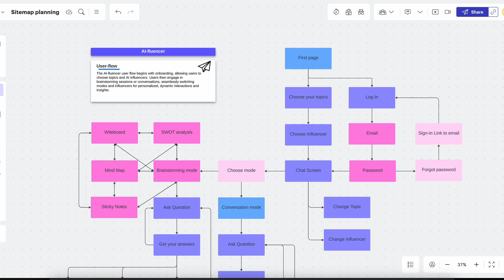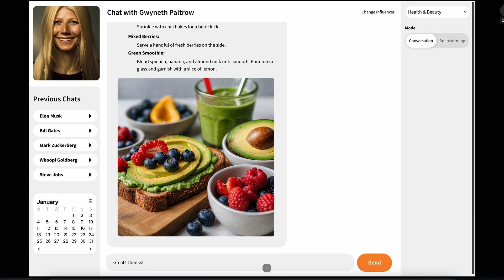AI-Fluencer | HCI MA Student's Project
The AI-Fluencer app transforms the vision of interacting with digital representations of influential personalities into reality. Leveraging cutting-edge natural language processing (NLP) and machine learning, this platform democratizes access to the wisdom and creativity of well-known figures, offering real-time, interactive conversations on various topics. The app aims to enhance user creativity and engagement, leverage AI for scalability and accessibility, and advance the field of human-AI collaboration.

Ranit Maimon-Arbel and Naomi Rotshtein collaborated on this groundbreaking project as part of the HCI MA program at Reichman University, under the guidance of Professor Doron Fridman and Mr. Evyatar Yizhak. This project was submitted for the course Human-AI Co-Creation, 2024.